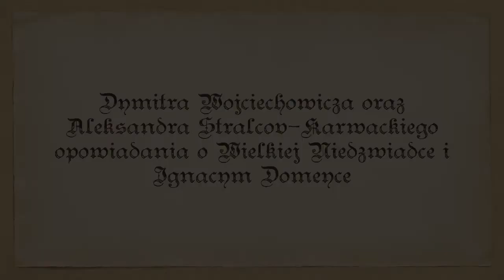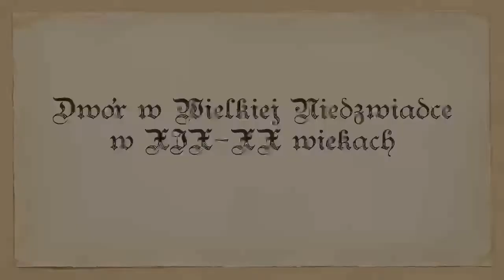Ignacy Domeyko, jego losy i dwór w Niedźwiadce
Los Ignacego Domeyki nie był prosty. O tym co go spotkało we własnym kraju, jak również w Europie i Chile, a także o tym czy istniał Domeykozaur i jak wygląda dziś majątek w Niedźwiadce opowiadają Dymitr Wojciechowicz i Aleksander Karwacki.